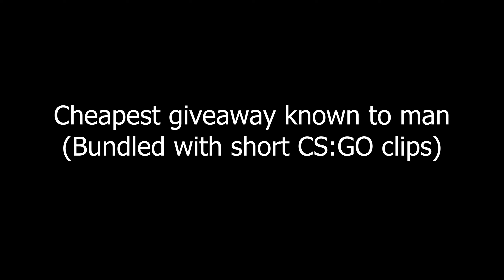Cheapest giveaway known to man (Bundled with short CS:GO clips)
(And a few clips to empty my hard drive)